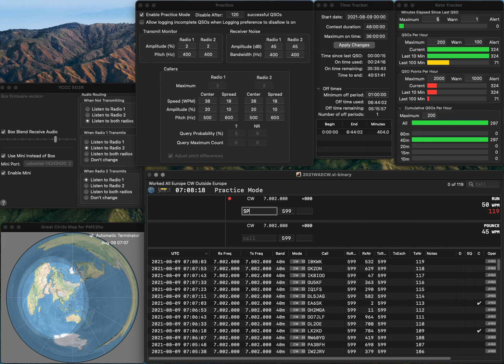20210809 1R practice for WAECW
No error. Rate is quite bad.